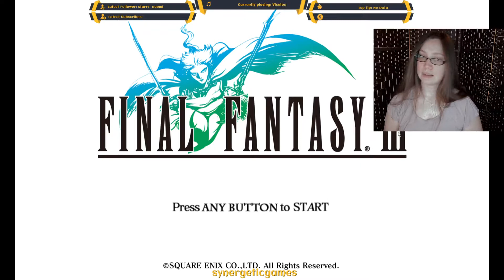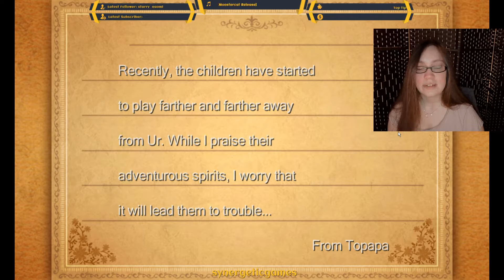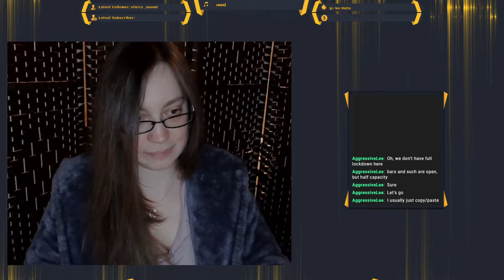Final Fantasy III: Episode 10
We visit Saronia, meet a charming prince and basically, Macbeth happens for a little bit. We had a good time. Less toads than we might have liked, though.